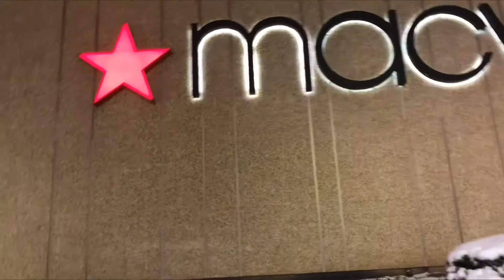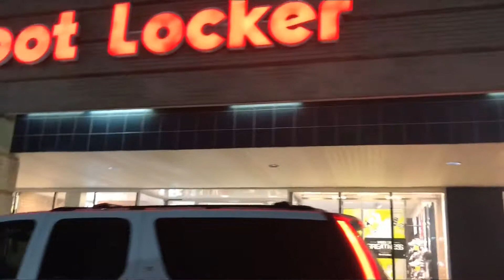First snow of the year in November Philadelphia